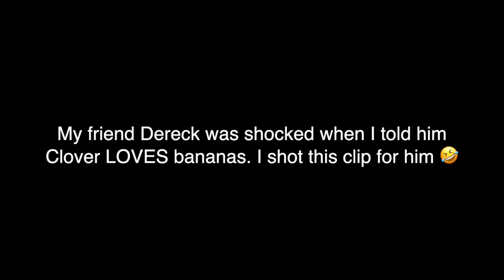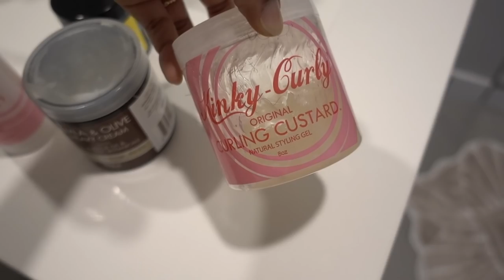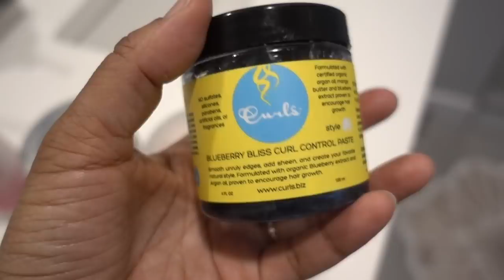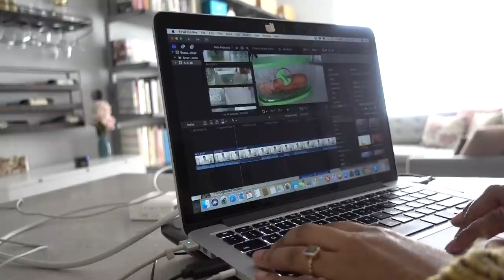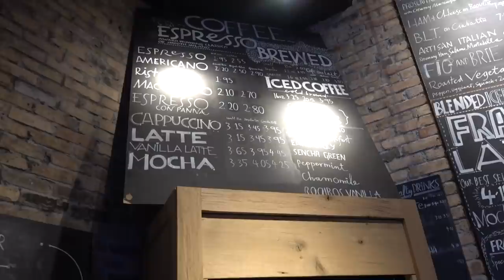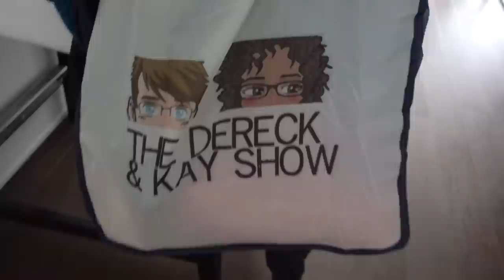Doing ALL The Things | Weekly Snapshots #8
Here's what it's like to be a full-time YouTuber and content creator! In this video, I have my classical singing lesson where my teacher and I decide on baroque ornaments for my audition aria. I also take you through a typical workweek of an entrepreneur and YouTube creator and Clover the Cavalier King Charles Spaniel does funny and adorable things.